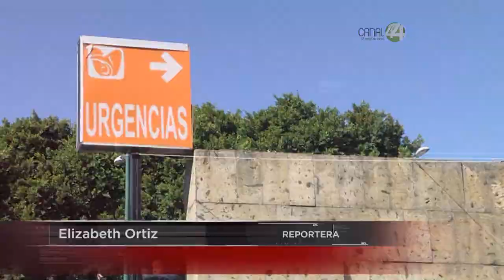El 14 de febrero y el miércoles de ceniza otras pruebas de fuego para evitar contagios de Covid-19